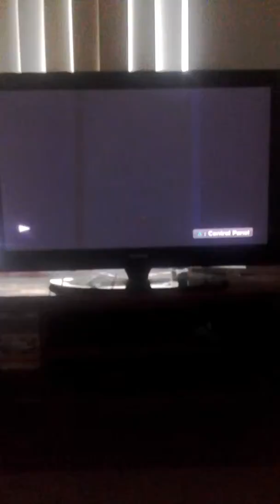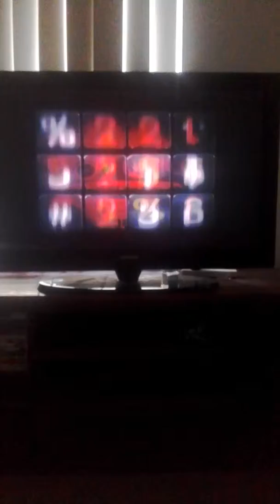Opening to Blades Of Glory 2007 DVD (Australia)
Here's the opening to a really funny movie

1. DreamWorks Home entertainment logo
2. DreamWorks language menu
3. The contents of this DVD screen
4. The views expressed screen
5. DVD menu
6. DreamWorks SKG logo
7. MTV films logo
8. Red Hour Films logo
9. Start Of Film

That's It.